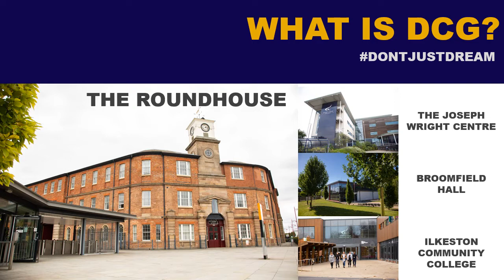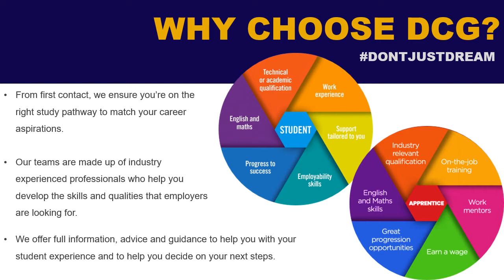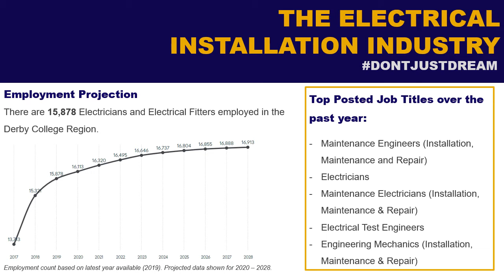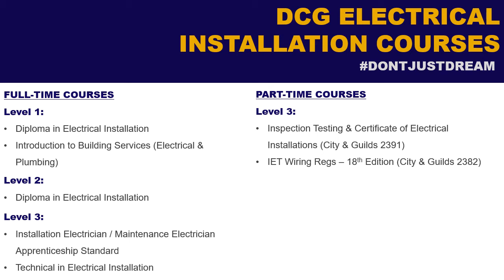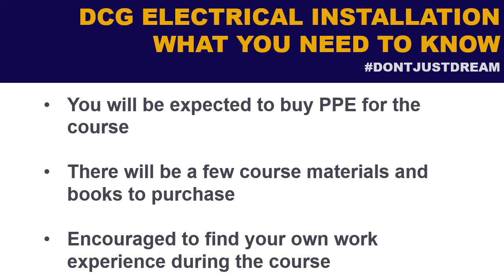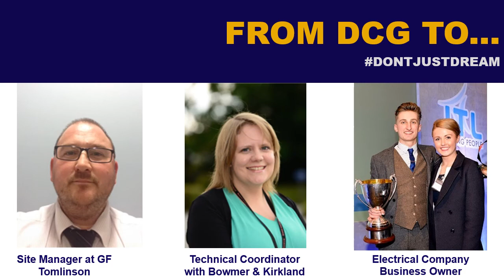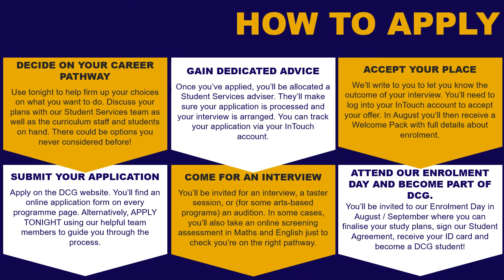Studying Electrical Installation at Derby College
Considering a career in electrical installation? We can put you on the path to your dream career.

Our Electrical Installation curriculum team has this message for you.